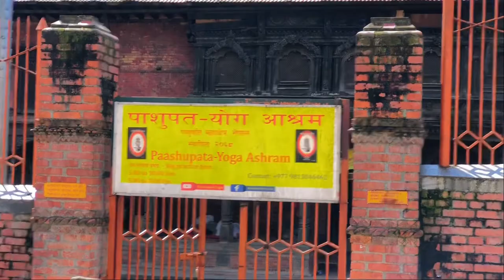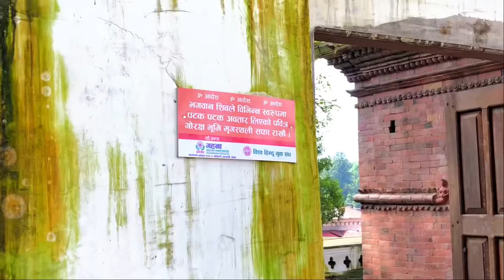प्राचीन शिव मंदिर | पशुपतिनाथ मन्दिर, नेपाल | Pashupatinath Temple, Nepal🇳🇵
Shiv Temple🙏🏼🌺

Music 🎶

Rajyalaxmi instagram